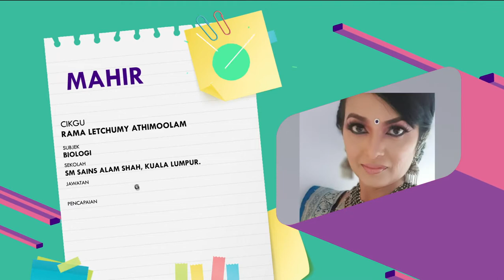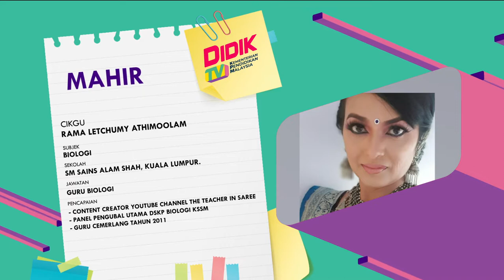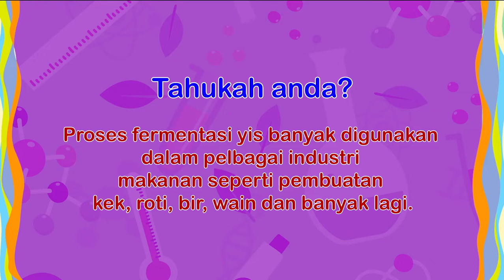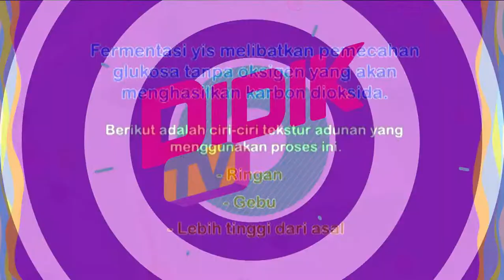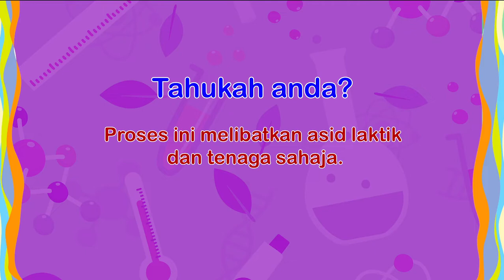Mahir Ep 153 Men Atas Kemahiran Saintifik Biologi Mengkaji Fermentasi Yis